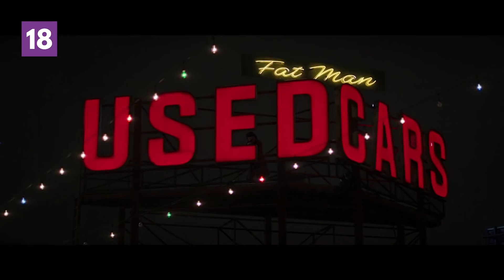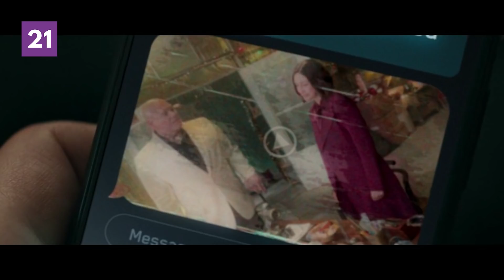HAWKEYE FINALE: Episoden 5+6 Review (deutsch)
In diesem Video findet ihr die Top 20 WTF Momente des Hawkeye Finales - wir gehen die Episoden 5+6 und ihre besten Momente durch und klären, was das für die Zukunft des MCU bedeutet.

Diese Links machen happy:

Du suchst U.S. Omnibusse, Deluxe Ausgaben und Absolute Editions zum fairen Preis?
Ihr wollt mit dem Comicladendude abhängen?
Games Island (Black Friday Sale!)

Mein Equipment:

Panasonic G81 Lumix
Neewer LED Panels
Akkus für LED Panels

Für dich ändert sich nichts am Preis, und ich bekomme einige Cent Provision, falls du dich für einen Kauf entscheidest. So kannst du meinen Kanal auf einfache Weise unterstützen - vielen Dank! :-)

** Mit zwei Sternen gekennzeichnete Links solltest du als Werbung verstehen. Ich bekomme zwar nichts für das Posten der Links, auch nicht, wenn du darauf klickst, aber ich möchte dennoch transparent bleiben.